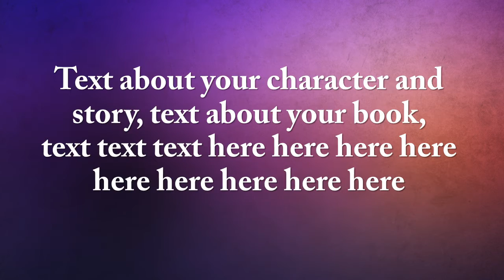Sample Book Trailer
Sample book trailer utilizing
powerpoint animation

The term "Book Trailer" is a U.S. registered trademark to Sheila Clover English of Circle of Seven Productions. Used with permission.